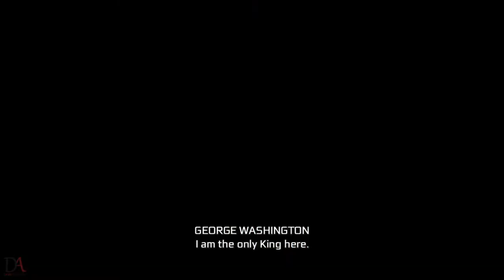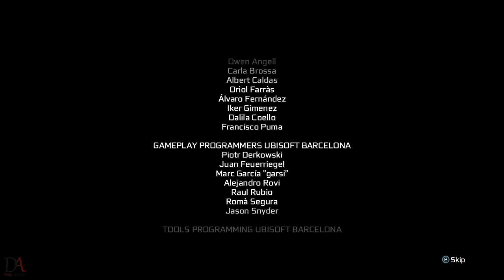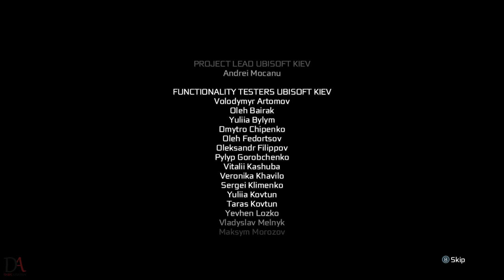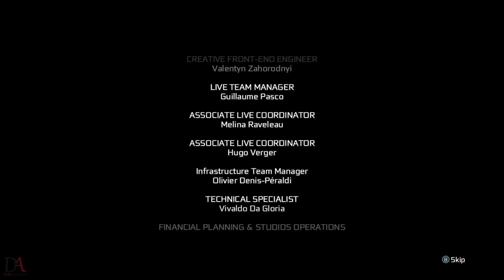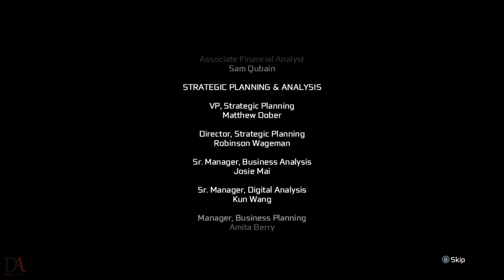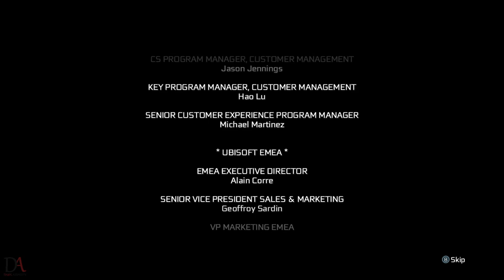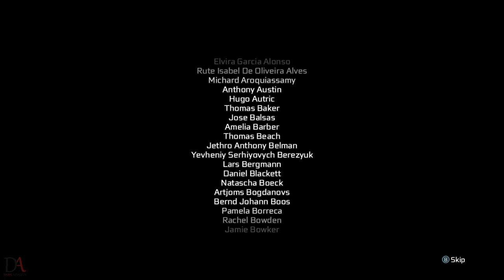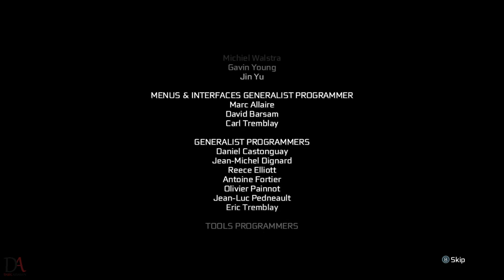Assassin's Creed III: The Tyranny of King Washington | Walkthrough | Episode 3: The Redemption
The story revolves around an alternative history "The United Kingdom of America", wherein George Washington has seized an Apple of Eden, becomes corrupted by its power, and dubs himself King. The player is tasked with overthrowing the dictator. The single-player campaign is separated into 3 episodic installments.[92] In the DLC, Ratonhnhaké:ton gains new abilities: the "Power of the Bear" for strength, the "Power of the Eagle" for speed, the "Power of the Wolf" for stealth, "Warpaint" to enhance the abilities, and "Alpha of the Pack", giving the ability to call wolves to help in battle.